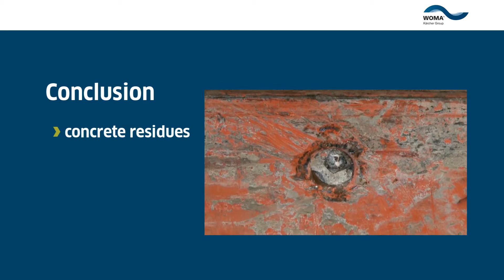WOMA visokotlačno čišćenje kanalne oplate i oplate za betoniranje, šalunga sa 1000 bar a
Čišćenje oplate DOKA, PERI, čišćenje šalunga, čišćenje kanalne oplate KRINGS, SBH, KRINGS Verbau i dr. Čišćenje u betonarama